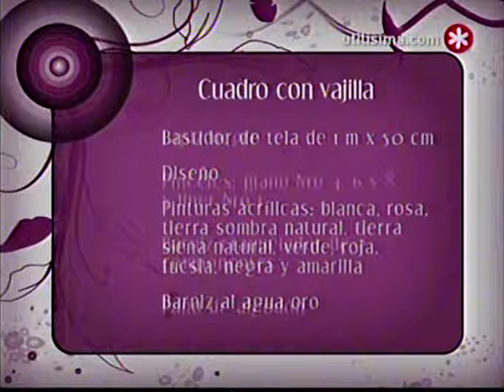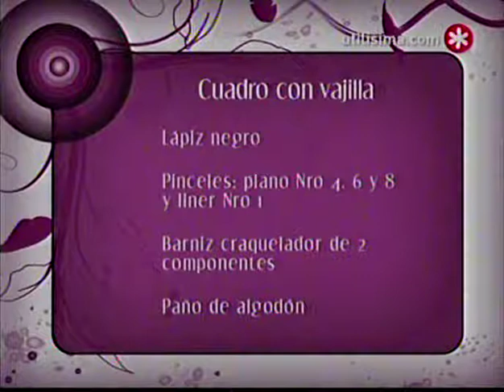Desde casa - cuadro con vajilla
Marina Capano pinta un cuadro con vajillas muy hermoso, no tengo derecho sobre el vídeo